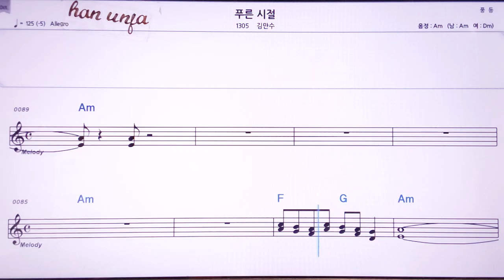💖푸른시절/김만수 👍MR,노래방, 악보, 코드,Karaoke With Sheet Music